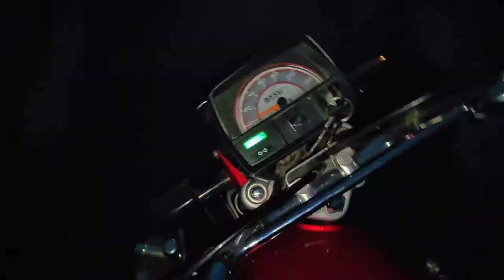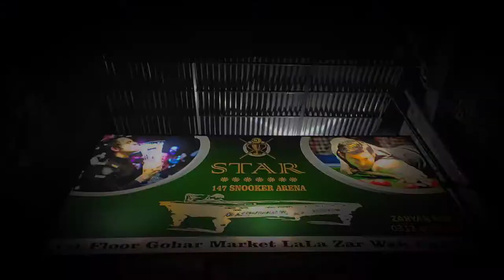First time playing Snooker in Wah cantt🔥🔥💯